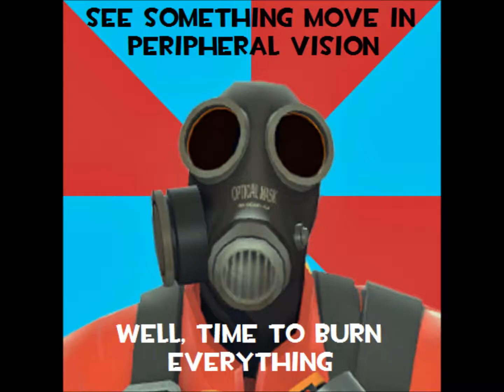TF2 Meme Collection 2013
Featuring Troll Spy, Angry Medic, Scumbag Scout and more!